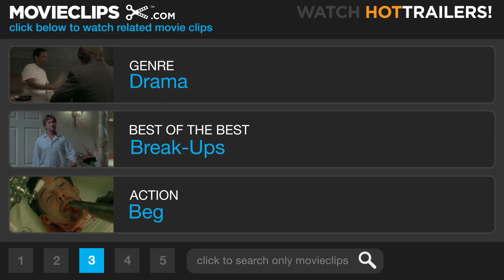200 Cigarettes (7/10) Movie CLIP - The Worst Lover I Ever Had (1999) HD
CLIP DESCRIPTION:
Eric (Brian McCardie) asks Monica (Martha Plimpton) for the real reason she dumped him.

FILM DESCRIPTION:
On New Year's Eve, no one wants to be alone. On this night in 1981, several different groups of young desperate people begin a journey from around New York City to a big party hosted by Monica (Martha Plimpton) and new friend Hillary (Catherine Kellner). As the hours pass and no one shows, Monica begins to unravel. She must bribe Hilary to stay with the promise of a clear shot at Monica's old boyfriend, Eric (Brian McCardie). Eric, at that moment is drinking in a nightclub with his new girlfriend, Bridget (Nicole Parker) and her friend Caitlyn (Angela Featherstone). When Bridget learns the host of the party is Eric's ex-girlfriend, she moves in on the bartender (Ben Affleck). Another group consists of two teenagers from Long Island, Monica's cousin Val (Christina Ricci) and Stephie (Gaby Hoffmann). The two get lost on the way when they run into a pair of punk rockers, Tom (Casey Affleck) and Dave (Guillermo Diaz). In a nearby diner, Lucy (Courtney Love) commiserates with her best friend Kevin (Paul Rudd) who has just been dumped by performance artist Ellie (Janeane Garofalo) so she could move in with her therapist. As they bar hop it slowly dawns upon the two that they could be more than friends. Elsewhere, new acquaintances Jack (Jay Mohr) and Cindy (Kate Hudson) are celebrating more than the new year. Cindy lost her virginity to Jack the night before, though is afraid Jack is with her out of sense of obligation. Now if only everyone can get to the party by midnight. Linking the different stories is the disco cabbie (Dave Chappelle) in whose cab the party never stops.

CREDITS:
TM & © Paramount (1999)
Cast: Brian McCardie, Martha Plimpton
Director: Risa Bramon Garcia
Producers: Betsy Beers, Steven L. Bernstein, David Gale, Alan Greenspan, Andre Lamal, Mike Newell, Cecilia Kate Roque, Tom Rosenberg, Sigurjon Sighvatsson, Ted Tannebaum, Van Toffler, Richard S. Wright
Screenwriter: Shana Larsen